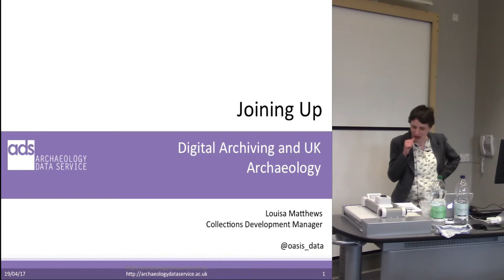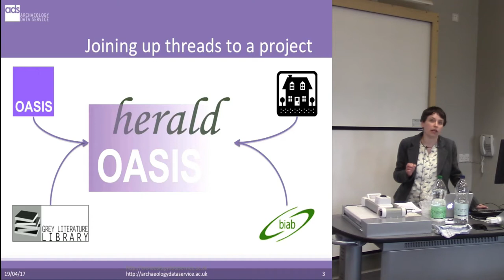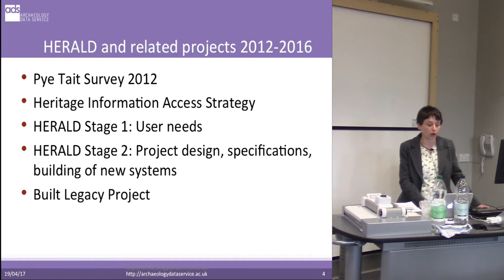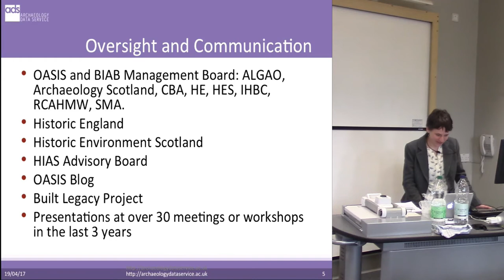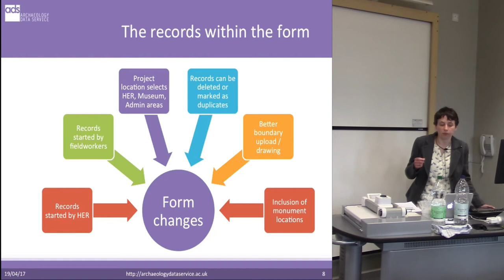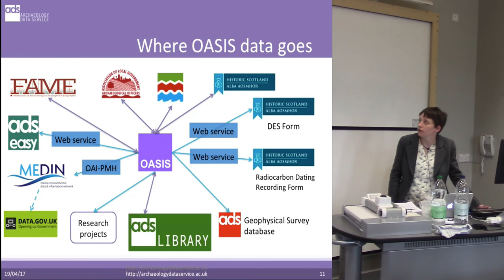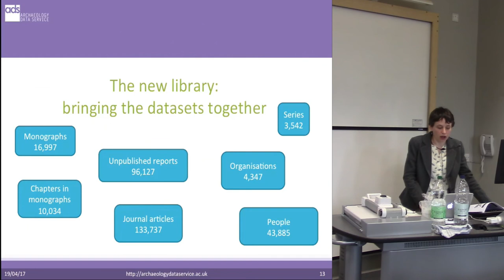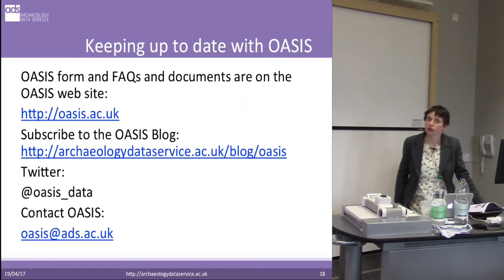Joining up… digital archiving and UK archaeology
The ADS have been working on several long-running, collaborative projects. These have looked at maximising the benefits of
digital archiving with increasing open access to digital data and the joining up of online resources to increase the speed and
efficiency of retrieval for end users. Of principal concern to UK practitioners has been the transfer of information and data in the
form of archaeological grey literature, via the redesign of the existing OASIS system, but also bibliographic data and published
material through the British and Irish Archaeological Bibliography and ADS Library. Collectively these initiatives are referred to
as the HERALD project. HERALD work has encompassed the bringing together of workflows and data management traditions
from England, Wales and Scotland, under three separate planning systems, national heritage organisations, and different archive
allocation procedures. This has presented a number of challenges, as has the variability within each country – each type of
user (contractors, volunteer groups, and HERs) having different needs and working patterns, and requiring different levels of
participation or interaction with OASIS. The HERALD project has therefore been an exercise in ‘joining up’ – in terms of identifying
similarities and differences between key stakeholders, but also in encouraging participation from those who have previously not
been engaged. This talk will review work on the HERALD project to date and discuss future directions and benefits that might be
realised for HERs, professionals and researchers alike.

Jo Gilham and Louisa Matthews, Archaeology Data Service